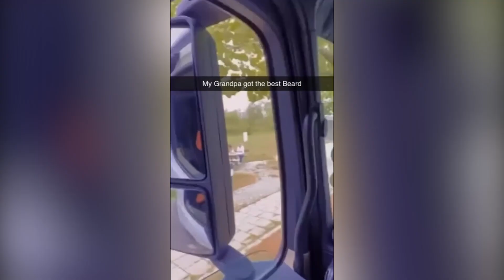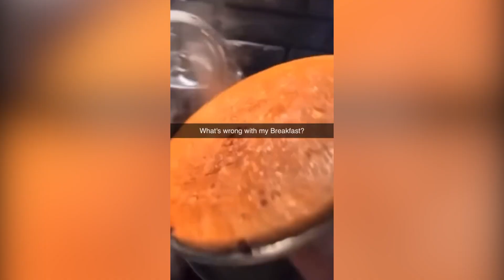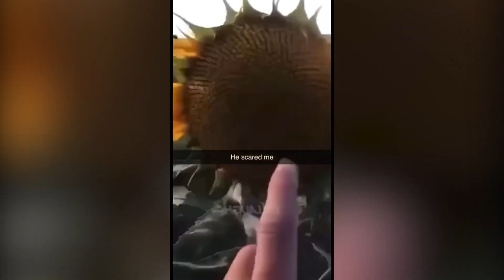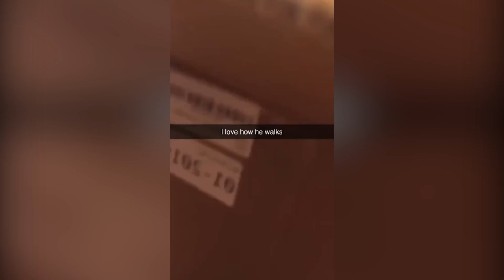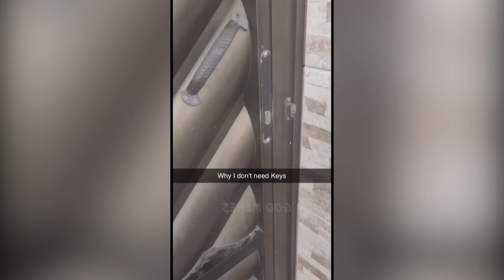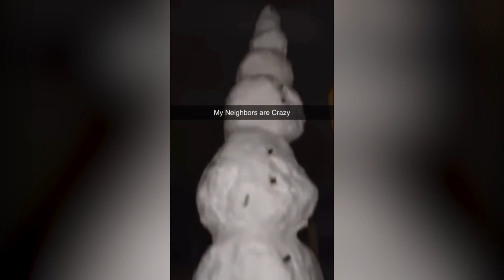if you dont laugh, you smell it